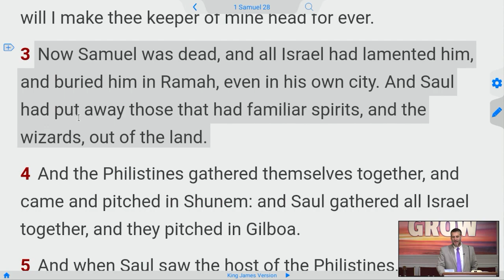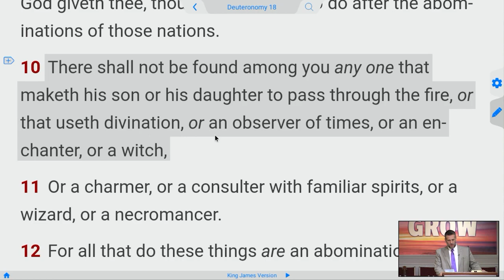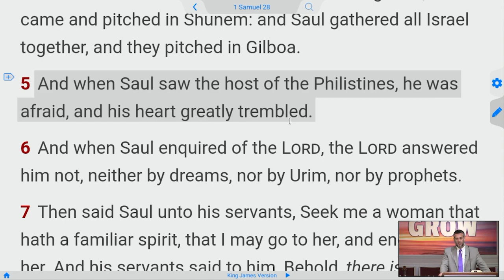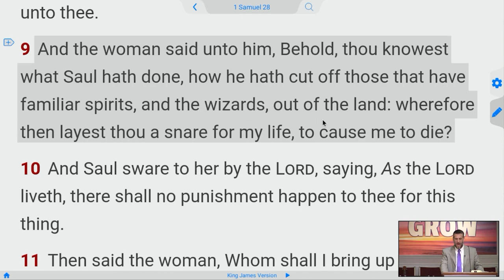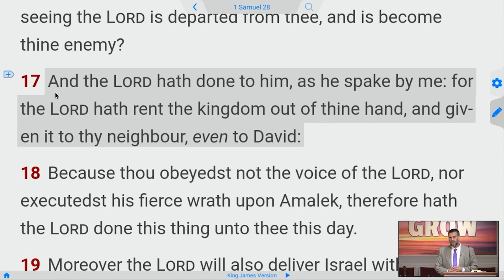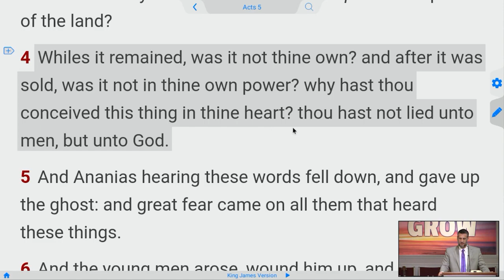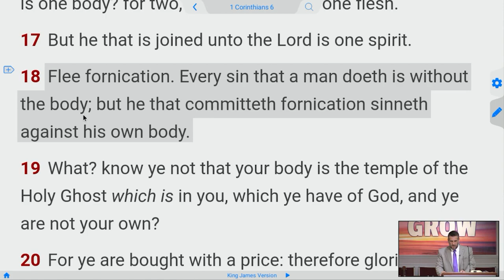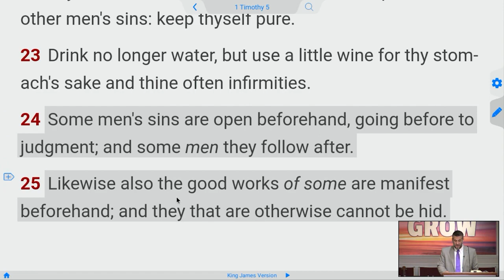King Saul's Sin unto DEATH